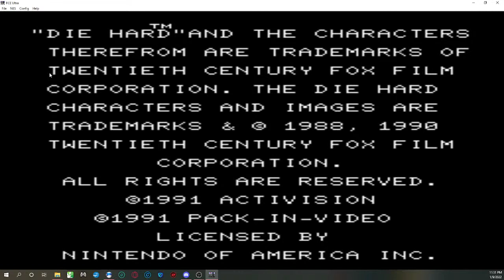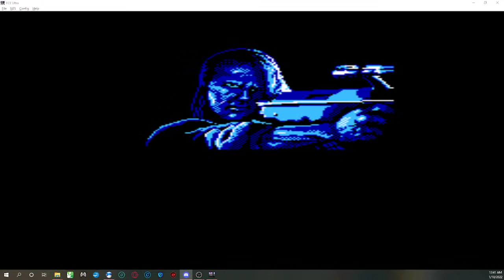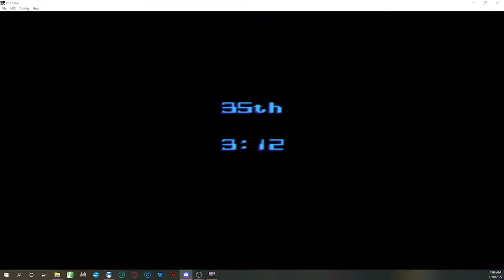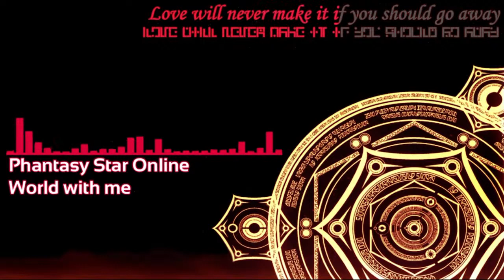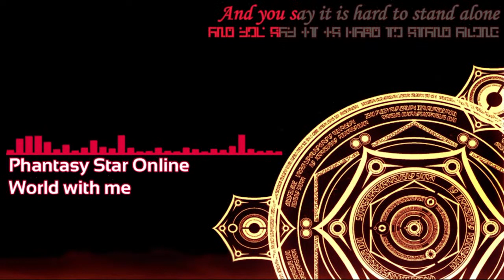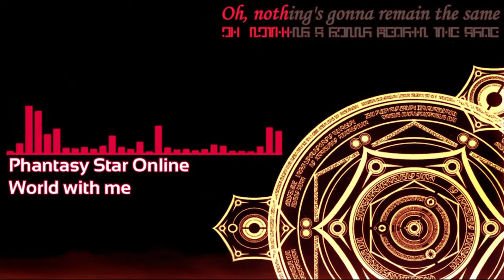Chris Martin 424 is in Die Hard(NES) Advanced Mode(E 116)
Sometimes I'll start off with a random game for a little, like Virtual-On: Oratorio Tangram or TimeStalkers or Dai-3-ji Super Robot Taisen(3rd super robot wars) or something completely random!
"MegaNeko"
(Otherwise it's usually whatever is in the game or I'll just tell you when I can.)

Redria HUcaseal (Hunter=Sword-user, C.a.s.t.=Android, caseal=female android) KazeNeko was a Normal Human from the "Citizens of the World" Universe,(Savage Worlds RPG Campaign character I made) who was then thrown across universes to the City of Heroes: Homecoming(Everlasting Server) Universe, who then got entangled in more magical mischief and had a piece of her being split off and come the Universe of Phantasy Star Online: BlueBurst Ephinea servers!
(Acting out the character socially rarely gets to happen, though I enjoy a good monster grind or Dialogue time! Monster grind will happen far more often!)

Will Occasionally talk about random things: especially health facts, methods and techniques!
Savage Worlds UltraMultivers Module server
I have a soundcloud! Mostly saving music from internet oblivion and/or the soundcloud network just didn't have the songs at the time-.-

I'll play prettymuch whatever, always happy to especially play Co-Op(cooperative) in anything!